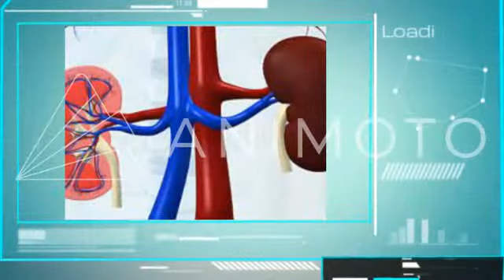Orthopedic surgeon salary